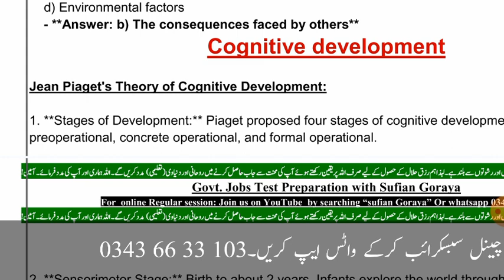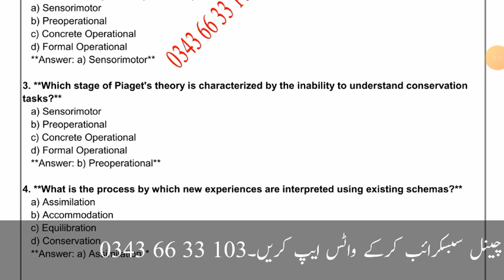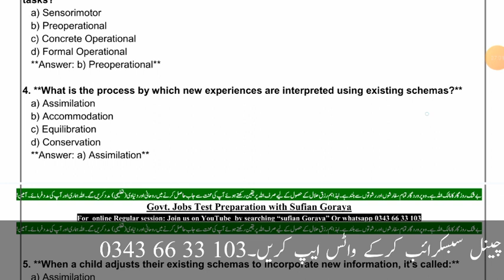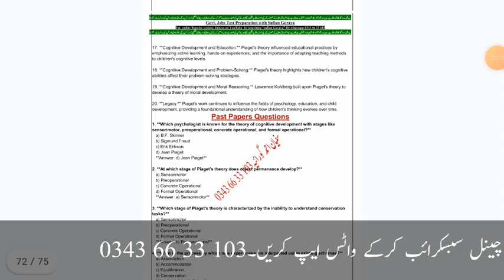Jean Piagets theory for headmistress/ headmaster/lecturer jobs test| pedagogy for fpsc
1.headmistress
2.headmaster headmistress test preparation
3.ppsc headmistress test
4.mcqs for headmaster test
5.ppsc headmistress test preparation 2023
6.how to prepare headmaster/headmistress test,ppsc headmaster test preparation
7.how to prepare for headmaster/headmistress,mcqs for headmaster/headmistress by ppsc
8.ppsc headmaster test preparation books
9.ppsc test preparation for education lecturer 2020
10.ppsc previous papers headmistress
11.ppsc education lecturer test preparation